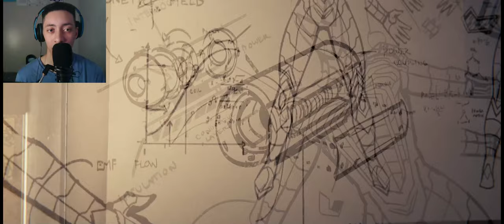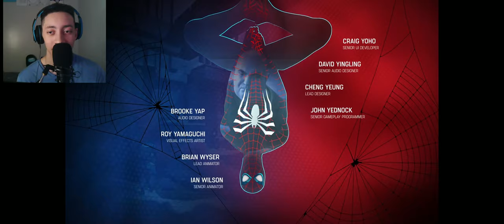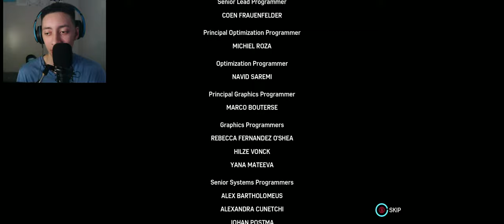TIME FOR THE FINAL FIGHT - Spiderman Remastered Final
This game was amazing and I can wait for the next Spiderman game to come out and If you enjoy this video please hit that like button and comment below R.I.P for Aunt May.